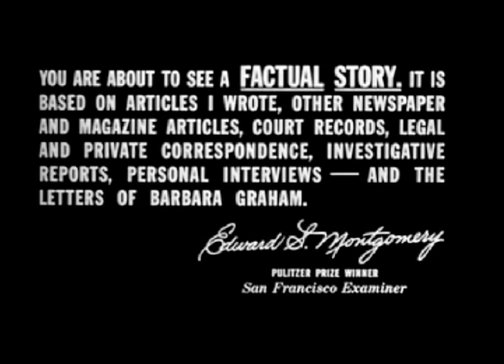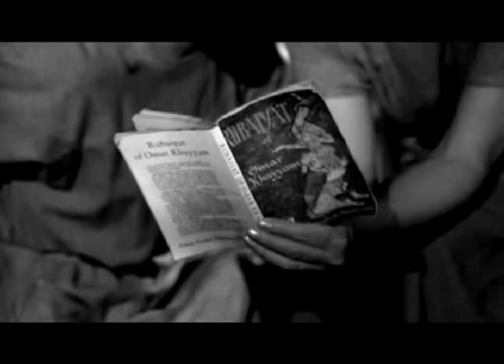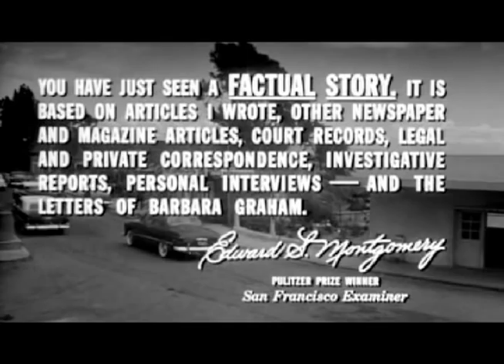I WANT TO LIVE! (in 9 min.) or less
You are about to see a FACTUAL STORY.  It is based on articles I wrote, other newspaper & magazine articles, court records, legal & private correspondence, investigative reports, personal interviews & the letters of [name withheld].